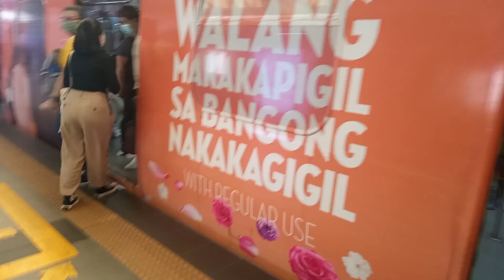LRTA LRT-2 TS#01 (SUNSILK AD WRAP) RECTO ~ CUBAO STATION (VIEW OF TC#2003)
Finally I rode TS#01 in TC#2003 in MOMOLAND CAR

TS#01 MC#2001 TC#2002 TC#2003 MC#2004( SUNSILK AD WRAP) FORMER MOMOLAND TRAIN OF LRT-2

TS#18 MC#2069 TC#2070 TC#2071 MC#2072 LEGARDA STATION

TS#08 MC#2029 TC#2030 TC#2031 MC#2032 ( RiteMed Ad wrap) BETWEEN PUREZA V MAPA station

TS#04 MC#2013 TC#2014 TC#2015 MC#2016 ( Gilmore STATION)

TS#16 MC#2061 TC#2062 TC#2062 TC#2063 MC#2064 ( DITO AD WRAP)
ARANETA CENTER CUBAO STATION

VIDEO TAKEN: SEPTEMBER 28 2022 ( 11:00PM)